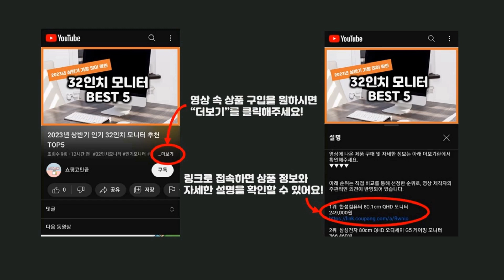2023년 가성비 와플메이커 추천 TOP5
2023년 가성비 와플메이커 추천 TOP5을 소개합니다.

♥3위   홈플래닛 2in1 샌드위치 와플 메이커  [  17,590원  ]

♥2위   쿠진아트 버티컬 와플메이커  [  54,780원  ]

♥1위   키친플라워 쿠킨 2in1 샌드위치 와플메이커  [  16,800원  ]